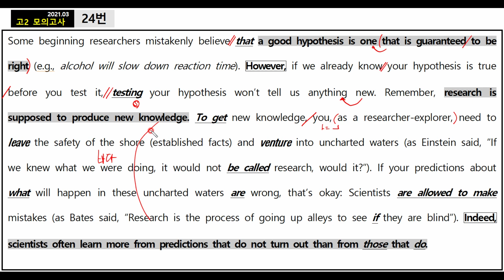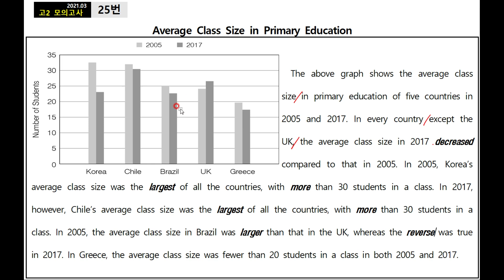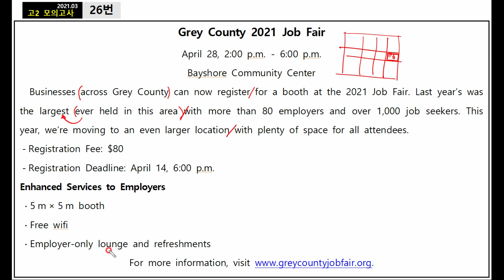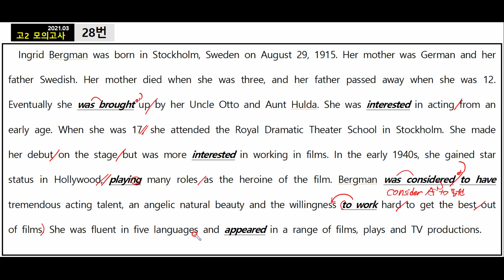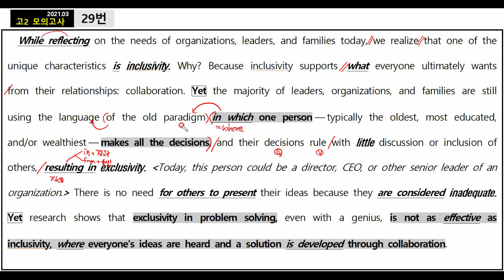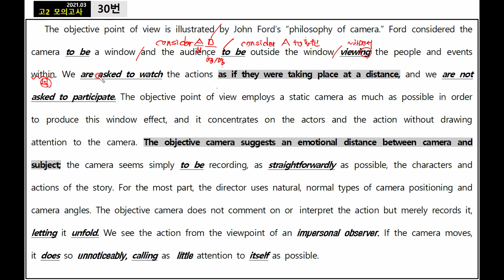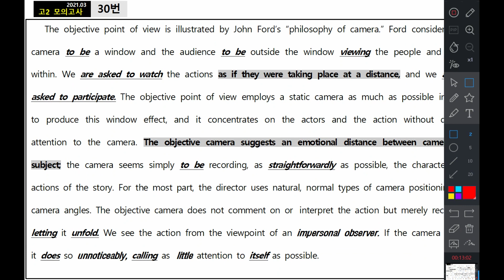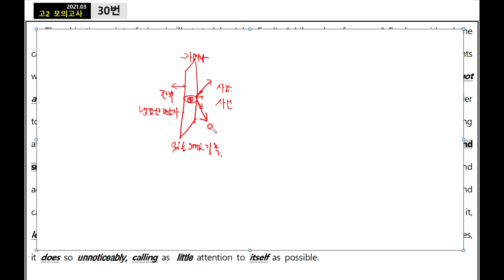고2 모의고사 2021년 03월 24-30번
고2 모의고사 2021년 03월시행 (24-30번)
24번 0:00
25번 08:36
26번 12:16
27번 15:00
28번 18:27
29번 23:02
30번 32:49